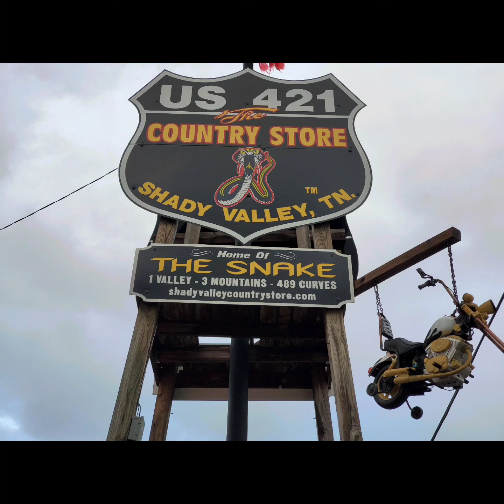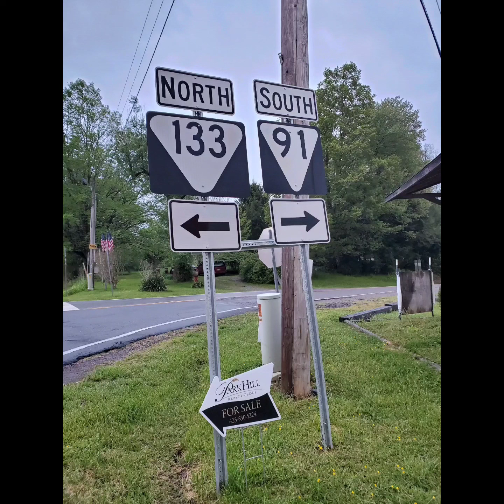Part 11.5-Memo-Past Places I've Visited-Cold House~Car Life & Camping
This is a memories video.